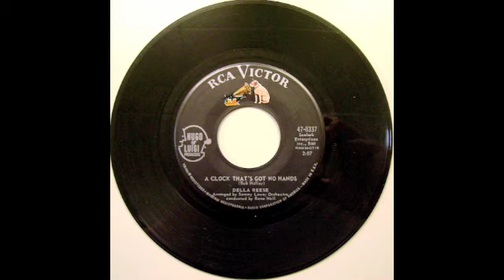Della Reese - A Clock That's Got No Hands & Bottom Of Old Smokey